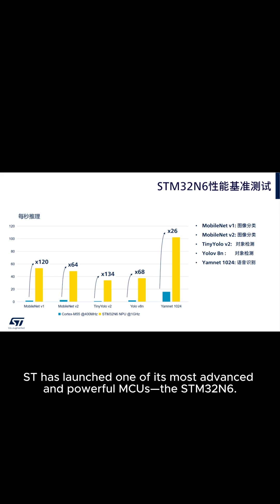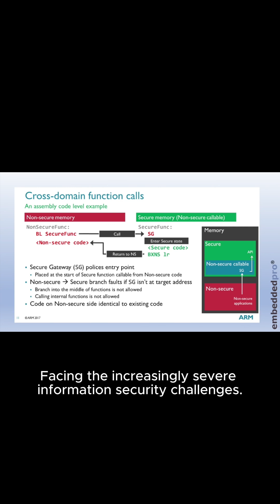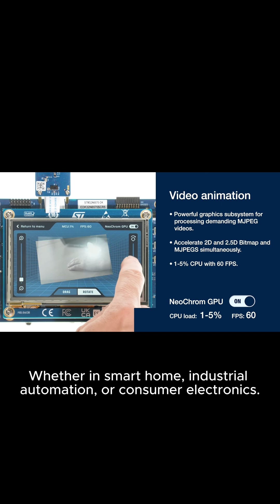Latest STM32N6 series microcontrollers (MCUs) by STMicroelectronics.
Today, we will dive deep into the latest STM32N6 series microcontrollers (MCUs) recently launched by STMicroelectronics.

youyeetoo geek shop is a world-leading robotics and open source hardware provider, providing open technology and agile manufacturing from Shenzhen.

Get help form youyeetoo team: wiki.youyeetoo.com